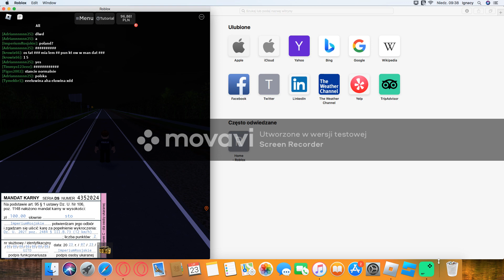EVENT! Karwice-Smardzewo | PCD ROBLOX